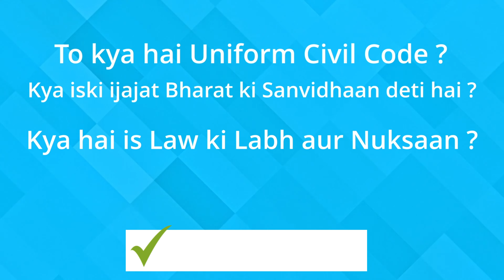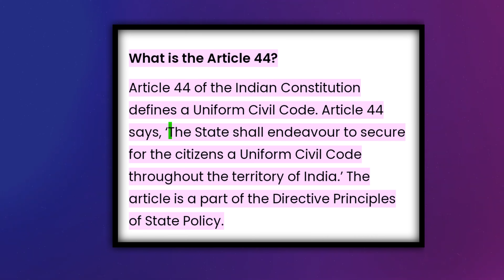"Uniform Civil Code: Benefits, Challenges, and Social Impact"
"Welcome, everyone! In this video, we'll be exploring the concept of the Uniform Civil Code, also known as UCC, or in Hindi, 'Saman Nagrik Sahinta.' So, what exactly is the Uniform Civil Code? Does the Indian Constitution permit its implementation? And what are the advantages and disadvantages of this law?

आप सभी का स्वागत है मेरे YOUTUBE चैनल RKRSHORTZ पर

1. This video has no negative impact on the original works (It would actually be positive for them)
2. This video is also for teaching purposes.
3. It is not transformative in nature.

4. I only used bits and pieces of videos to get the point across where necessary.

Agar koi suggestions dena ho to aap aajad comments me btane ke liye.